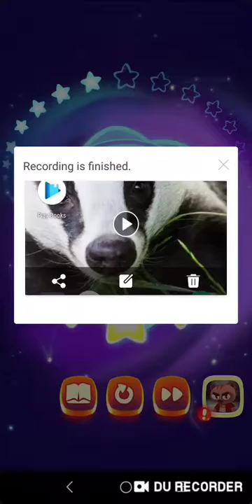Cut the Rope Magic #18-19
Put some effort